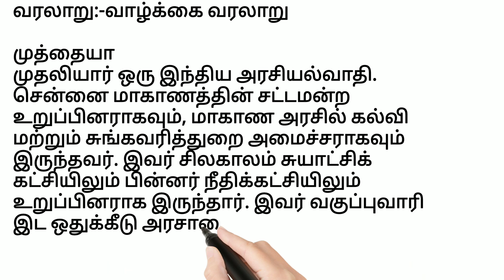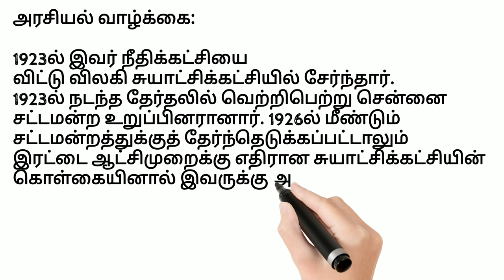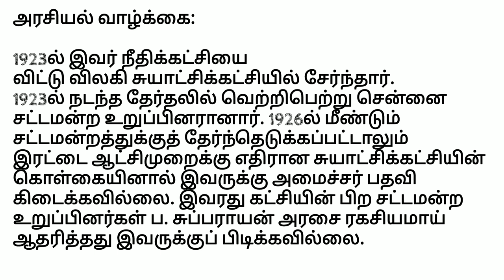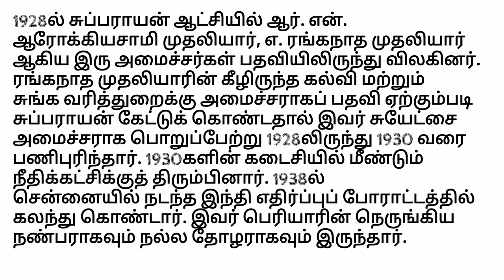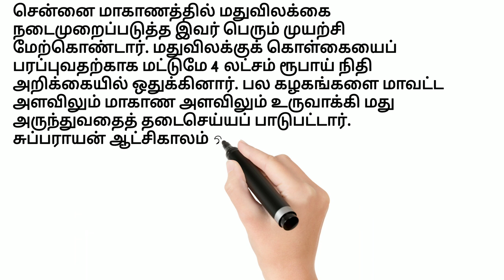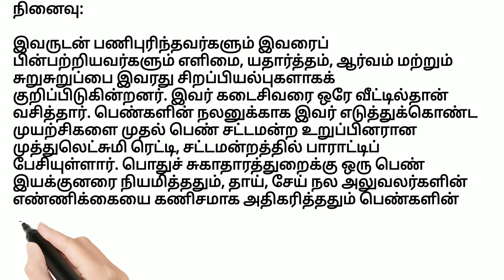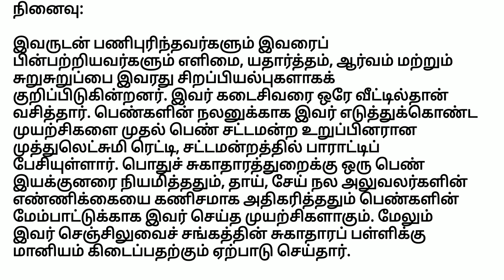முத்தையா முதலியார் வரலாறு /Muthiah Mudaliar history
Muthiah Mudaliar is an Indian politician.  Former Member of the Legislative Assembly of the Province of Chennai and Minister of Education and Customs in the Provincial Government.  He was for some time a member of the Autonomous Party and later of the Justice Party.  He was the main reason for the implementation of the class reservation government.